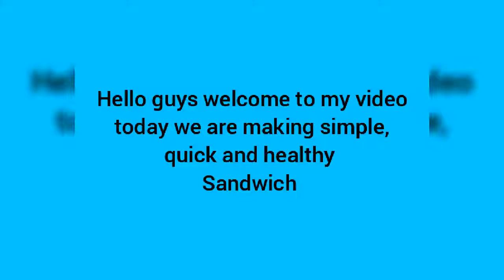Sandwich in 1 minute